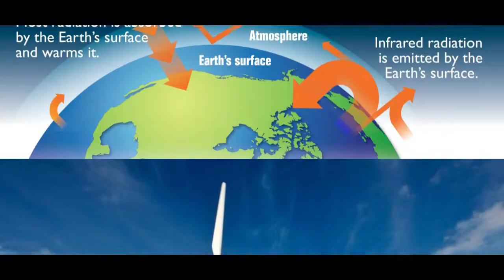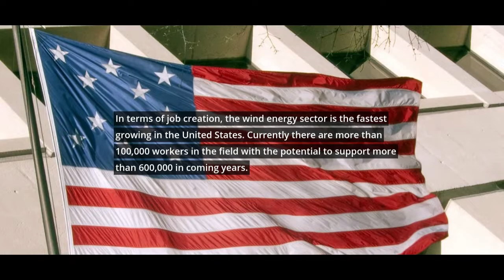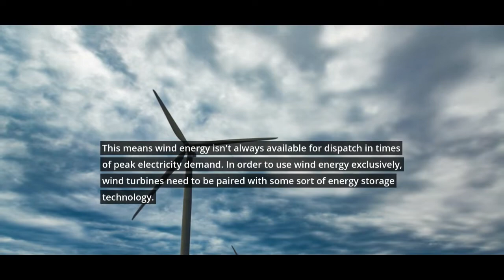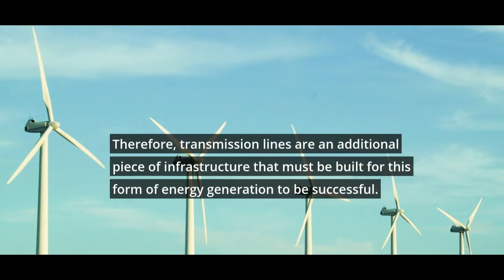Advantages and disadvantages of wind power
Wind energy is one of the most common types of renewable energy in the U.S. today, and also happens to be one of our fastest-growing sources of electricity.

This is a smart power supply that may save your life
A green energy device that can be 100% off the grid ⚙️⚙️🏭
You can generate electricity with a magnifying glass, you know?